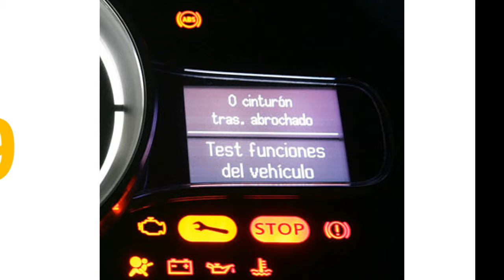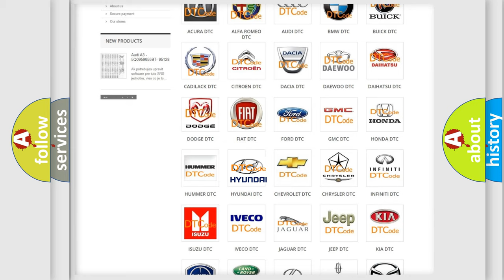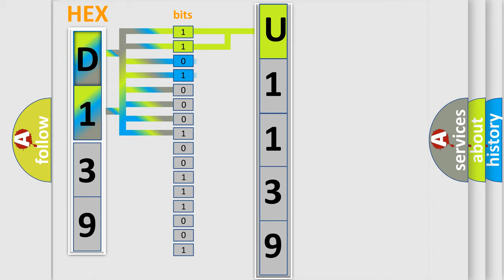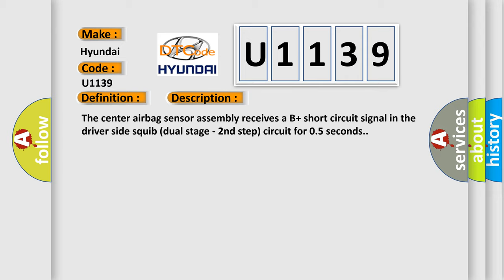DTC Hyundai U1139 Short Explanation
Contents:
0:21 Basic DTC analysis according to OBD2 protocol standard.
1:48 Insight into programming
2:58 A diagnostically understandable description of the Diagnostic Trouble Code
3:05 Basic error definition

Make:
Hyundai
Code:
U1139
Definition:
Short to B+ in Driver Side Squib 2nd Step Circuit
Description:
The center airbag sensor assembly receives a B+ short circuit signal in the driver side squib (dual stage - 2nd step) circuit for 0.5 seconds.
Cause:
 Horn button assembly (driver side squib,dual stage - 2nd step) Spiral cable sub-assembly Center airbag sensor assembly Instrument panel wire